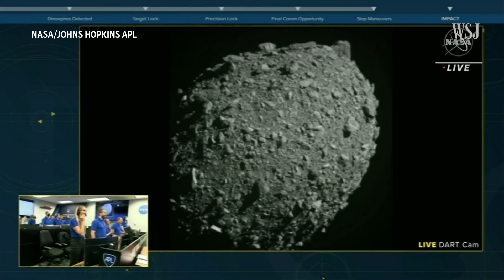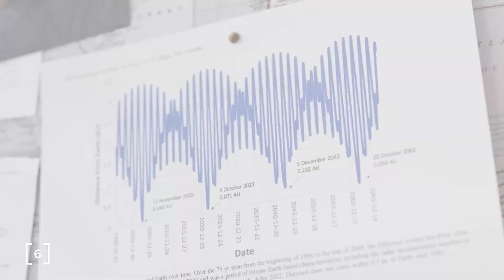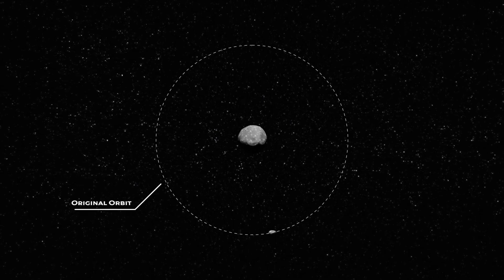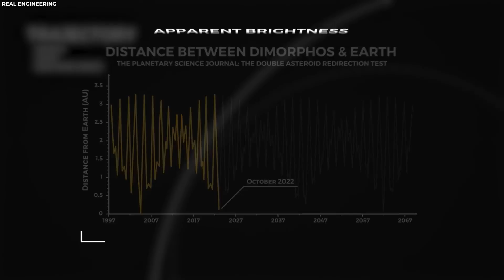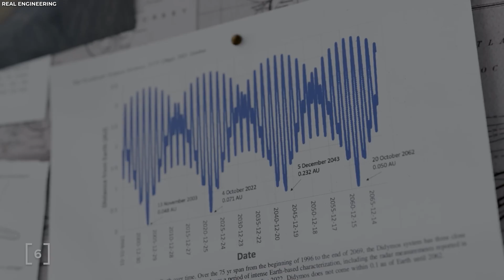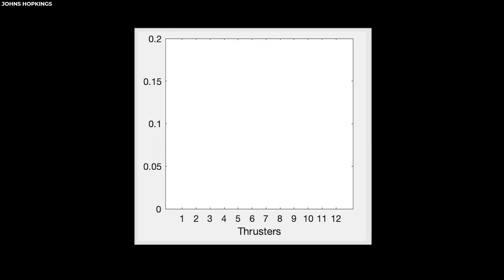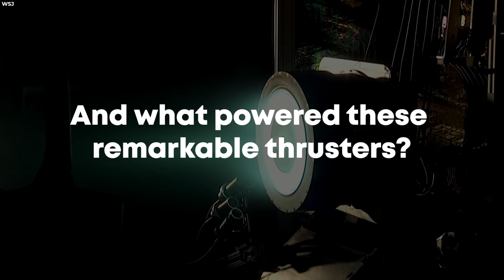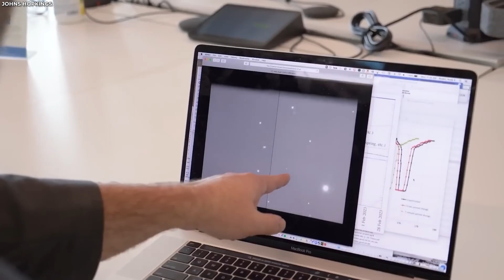Big News! NASA Discovered How to STOP the Asteroid Heading to EARTH!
Can NASA protect us from future asteroids ? DART mission

In this video, you will discover the real reason DART sattelite was sent, what were the risks, how can we prevent an asteroid impact and many more.

Time Stamps:

0:00:00 - What is Mission DART
0:02:12 - How Was DART Engineered
0:03:17 - Are We in DANGER ?
0:05:07 - How It's MADE ?
0:06:28 - Was it Successful ?
0:07:40 - What Could go WRONG

🚀If you enjoyed this video, please leave your suggestions below on what should we debunk next?